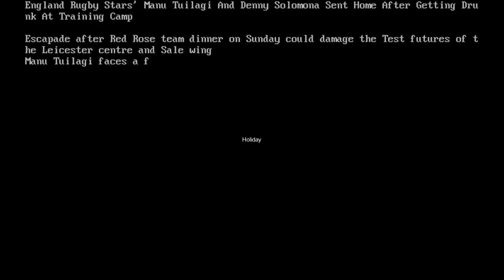England Rugby Stars Manu Tuilagi And Denny Solomona Sent Home After Getting Drunk At Training Camp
Escapade after Red Rose team dinner on Sunday could damage the Test futures of the Leicester centre and Sale wing
Manu Tuilagi faces a fight to save his international career after he was kicked out of England’s training camp following a night on the tiles.

Centre Tuilagi and Sale wing Denny ­Solomona were sent home in disgrace, having returned to the team hotel drunk.

The pair attended a team meal on Sunday night before heading back to their digs. But they crept out again, then ­turned up in the early hours of Monday the worse for wear.

Head coach Eddie Jones is said to be ­furious and the escapade could damage the Test futures of the two men
Leicester star Tuilagi was invited to the three-day camp in ­Teddington, west London, despite being out of action since January with a knee injury. And this is how he has repaid the boss.

It is not the first time the 26-year-old has scuppered his international chances over a night out.

He missed the 2015 World Cup after assaulting two police officers during a row with a cab driver in Leicester. And in 2011 he was fined £3,000 and warned by police for diving into Auckland harbour from a ferry the day after England had been knocked out of the World Cup there.
When the victorious British and Irish Lions squad visited 10 Downing Street four years ago, he made 'bunny ears' behind Prime Minister David Cameron's head (see below at the 2:40 mark) as they posed for photos.

Just last week, Jones said Tuilagi was worth looking after as he was potentially a world-beater for England.

The Aussie has only had the centre available for 17 minutes of action since he took over from Stuart Lancaster in December 2015 — and that was off the bench 18 months ago.